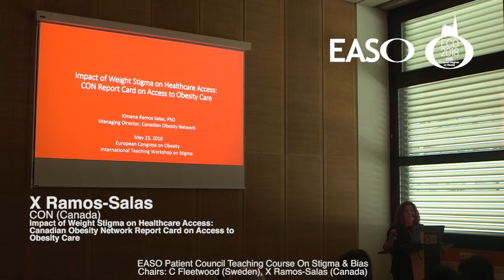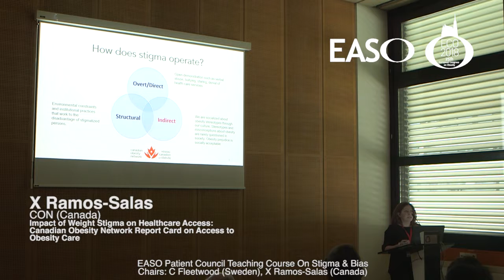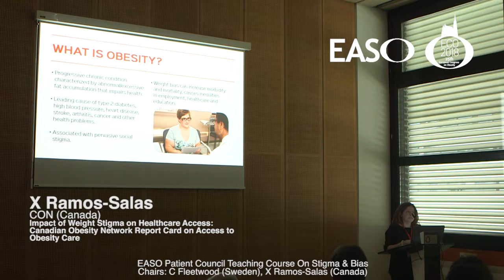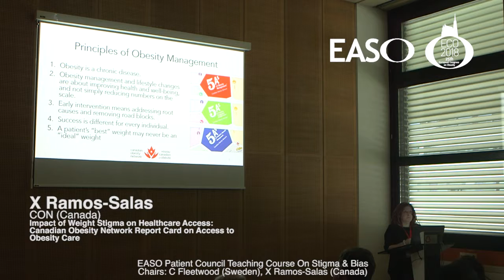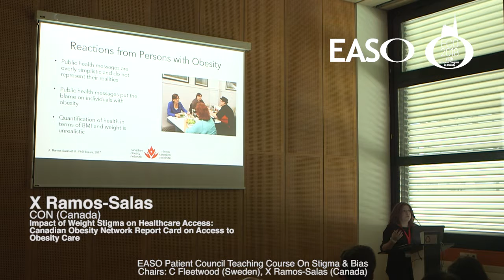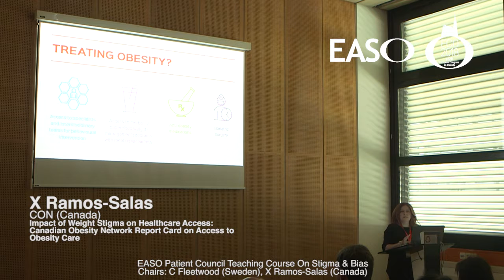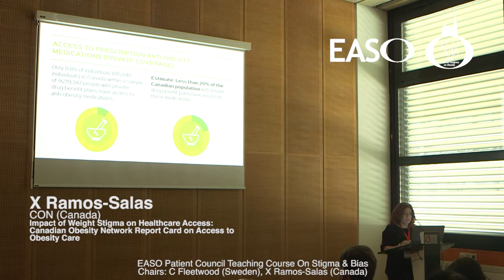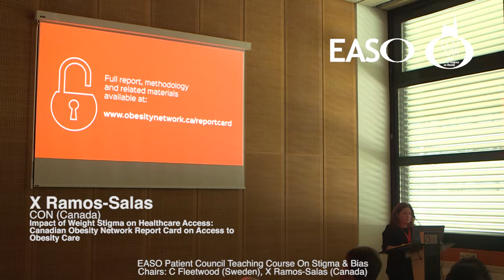ECO2018 Impact of Weight Stigma on Healthcare Access Canadian Obesity Network Report Card on Acces